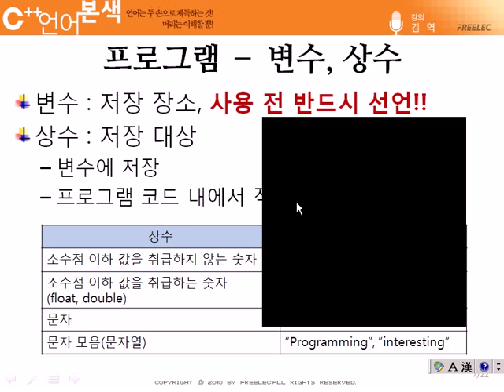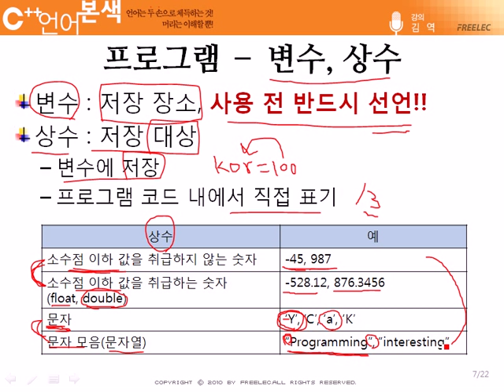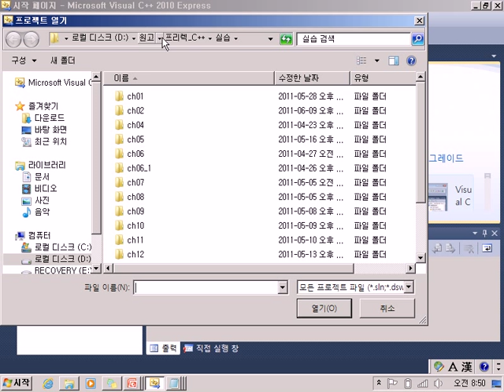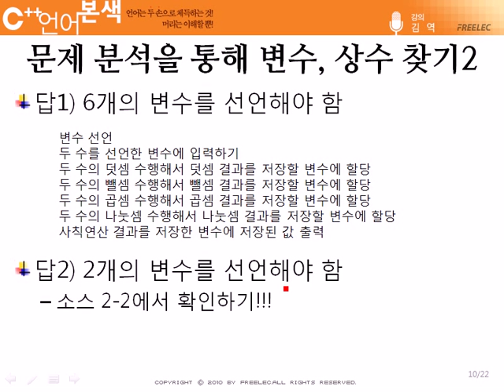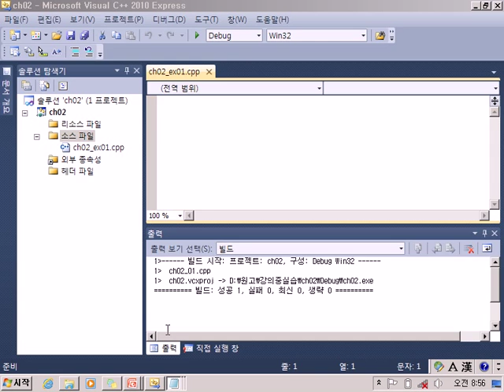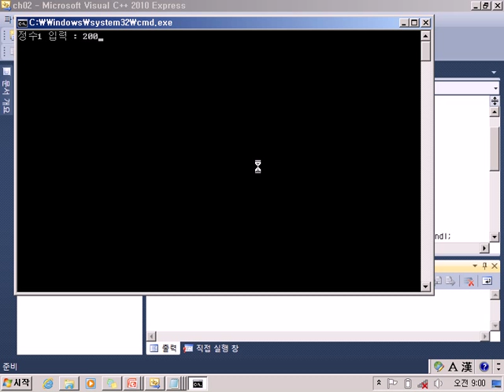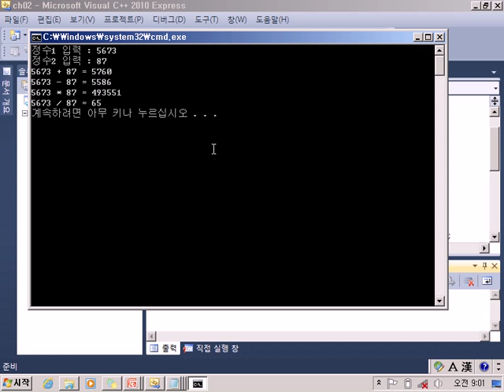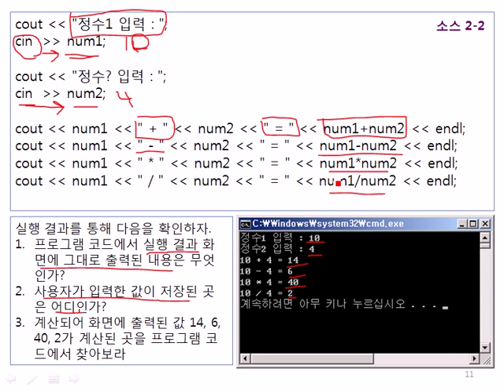[열혈강의]친절한 김역 선생님의 C++ 언어 본색 - 2장 프로그래밍 시작 (2)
2장 프로그래밍 시작

2-2 변수와 상수 (2)

강의를 보시면서 부족한 부분이나 C++ 프로그래밍을 보면서 궁금하신 점이 있다면 프리렉 트위터(@freelecbook)나 블로그로 알려주세요. 최대한 반영하여 궁금증을 해결하도록 하겠습니다.

그럼 친절한 김역선생님의 강의가 시작합니다.